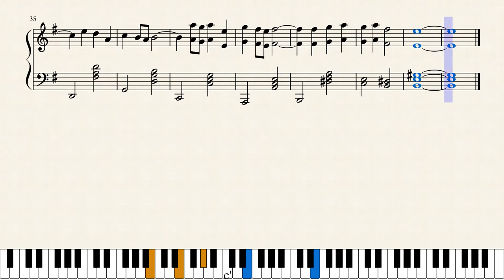Jesus Movie Main Theme 1979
The main melody of the Jesus movie 1979 written for piano style in a simple and emotional way